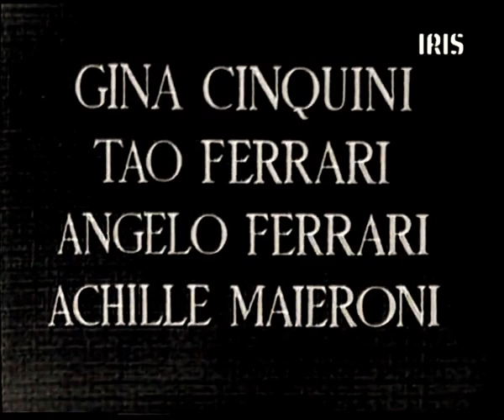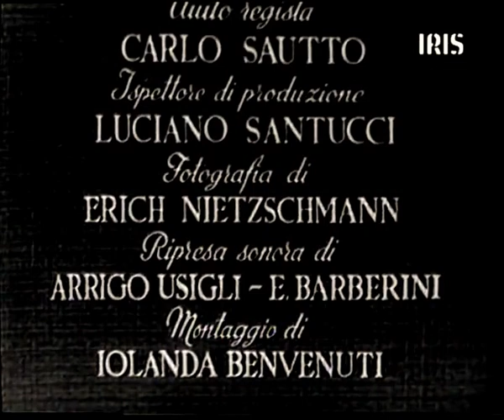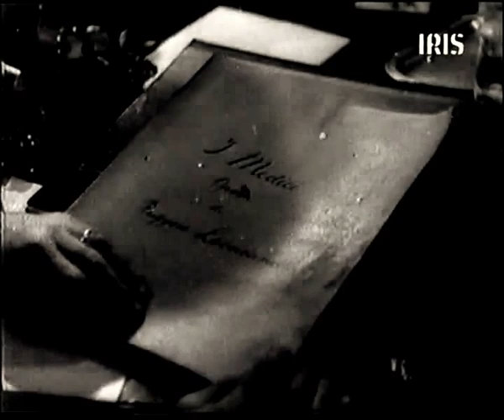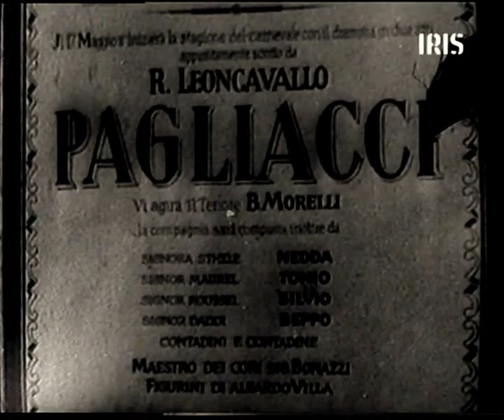I pagliacci di Giuseppe Fatigati - Anno 1943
Un film di Giuseppe Fatigati. Con Paul Hörbiger, Alida Valli, Beniamino Gigli, Carlo Romano, Angelo Ferrari, Karl Martell, Peter Voss, Franz Weber, Lucie Höflich, Klaus Pohl, Paolo Ferrari.
 Drammatico, b/n durata 75 min. - Italia 1943
Il maestro Leoncavallo scrive l'opera che dà il titolo al film prendendo spunto dal racconto di un uomo.
Costui, uscito di galera dopo vent'anni per omicidio, vorrebbe rivedere la propria figlia che, cresciuta in un'altra famiglia, ignora quei tragici anni del suo passato.
Dopo numerose traversie l'incontro avviene, quindi l'uomo scompare.
Film girato a Montalto Uffugo con la partecipazione  di Rendesi come comparse.